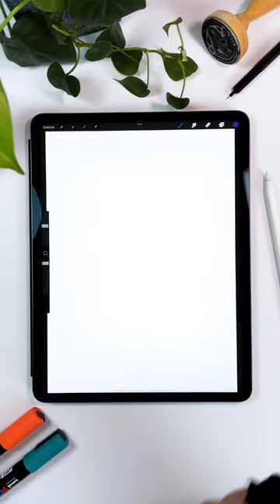Illustration process start to finish